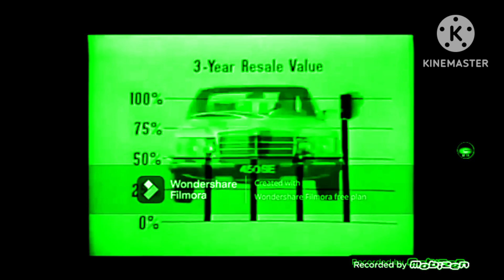Pro Best Animation Logos in Esio V3